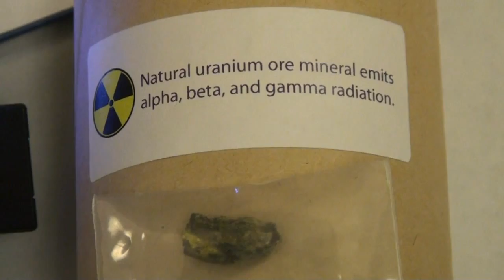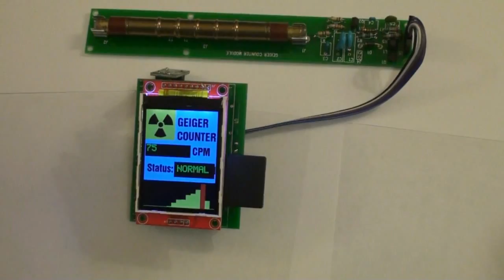Geiger Counter using Arduino Pro-Mini with COMOCA platform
Geiger Counter with SBM-20 Tube and Arduino Pro-Mini.Battery operated with 2.2" TFT and SD Card.
Uses COMOCA board/platform.